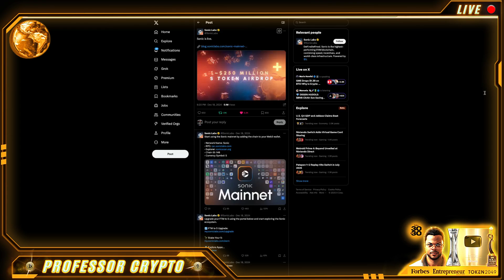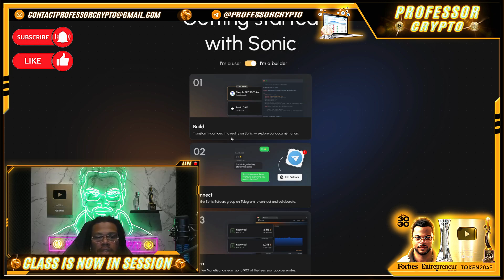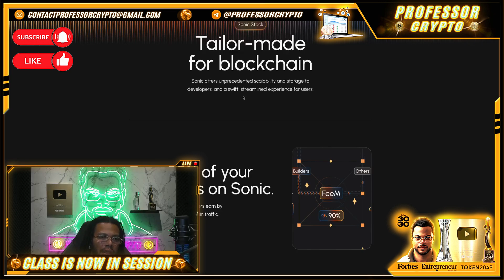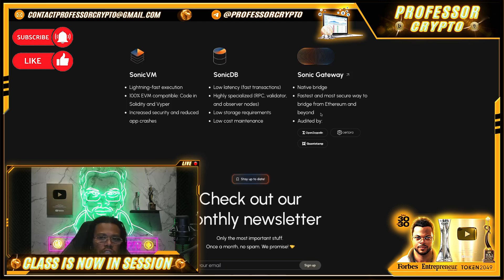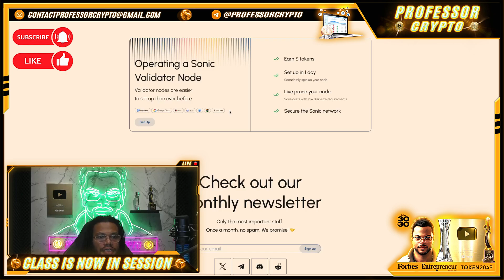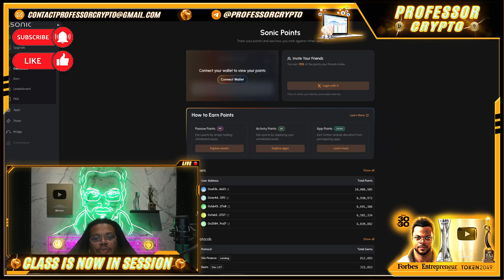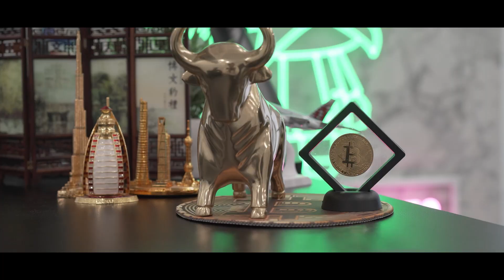🔥 CRYPTO CLASS: SONIC LABS | S TOKEN REBRAND | GOVERNANCE | SECURITY | GAS | VALIDATOR NODES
In this video, we are proud to introduce SONIC LABS.

"Sonic is the highest-performing EVM L1, combining speed, incentives, and world-class infrastructure, powering the next generation of DeFi applications. The chain provides 400,000 TPS and sub-second finality.

The S token is Sonic's native token, used for paying transaction fees, staking, running validators, and participating in governance."